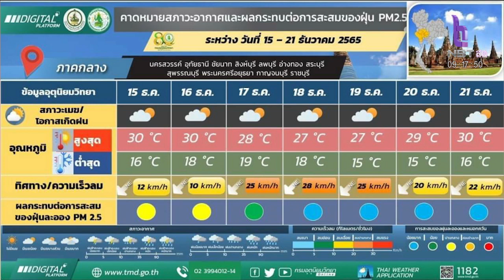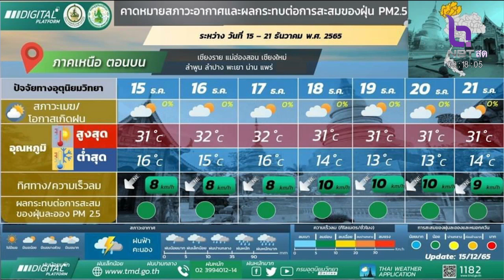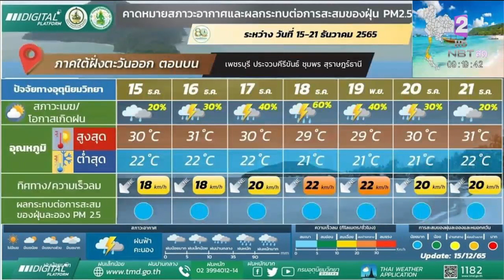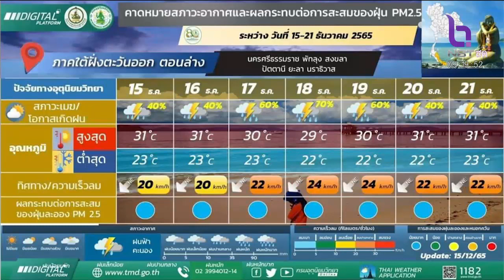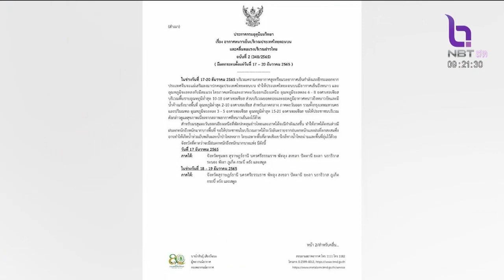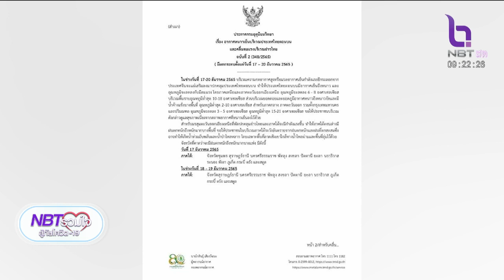รายงานสภาพอากาศ NBTรวมใจฯ 151265